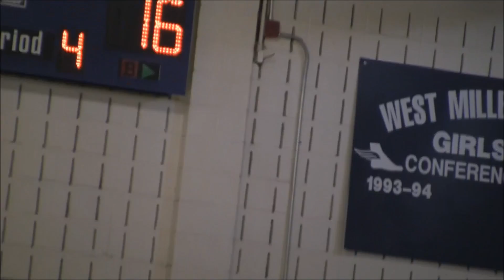Wakefield Girls vs West Mill and Durant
Wakefield Middle School girls playing against West Millbrook and Durant Middle Schools